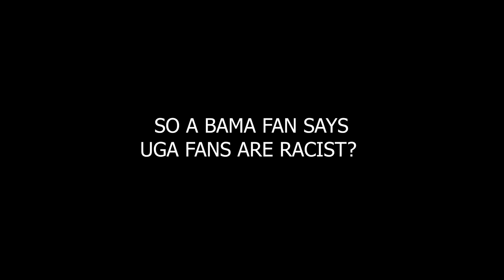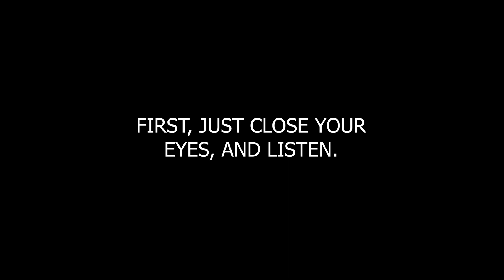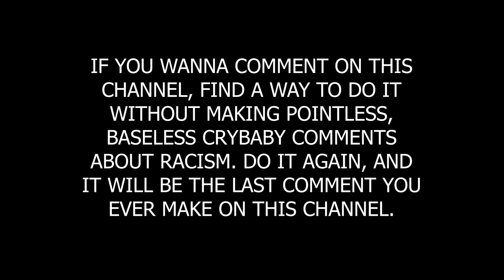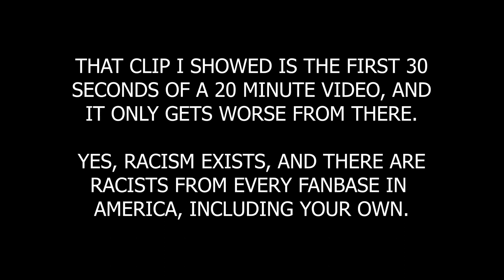COLLEGE FOOTBALL PLAYOFF POLL #2 WEEK 11 2018